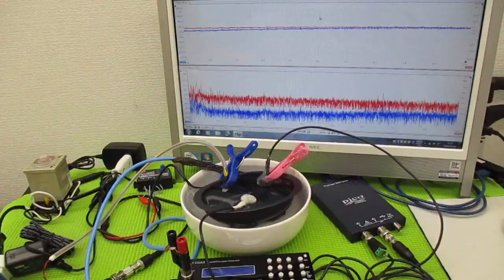オリジナル超音波システムの開発技術 ultrasonic-labo